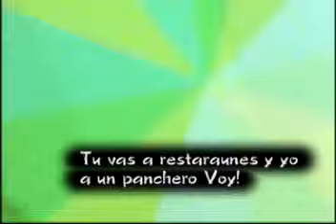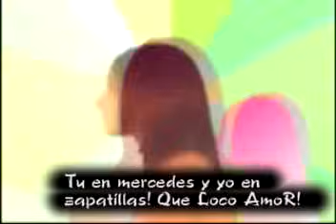Que Loco Amor - Qmbia Juan Verduleroo.Com -Paraguay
Que loco Amor el tipo sin un guarani y la tipa cheta riquilla!